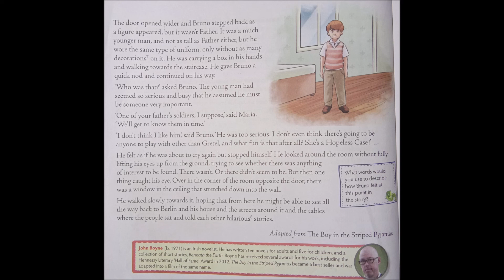CLASS VIII-ENGLISH LITERATURE PART-5(END OF CHAPTER-1)